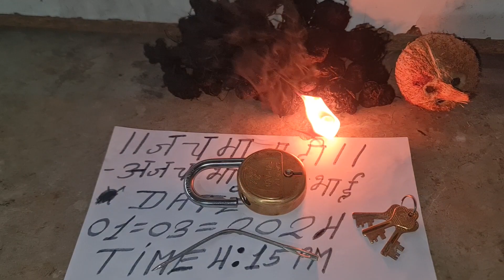KALI HALDI BLACK TURMERIC AVAILABLE ORIGINAL REAL LOCK KAPOOR TEST RUBY ROY